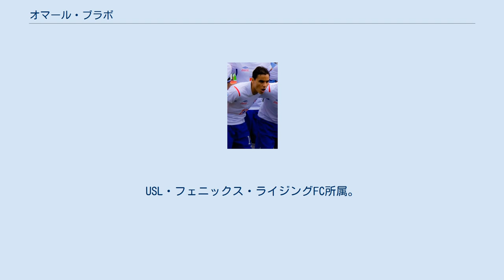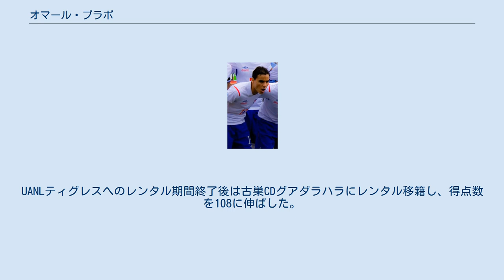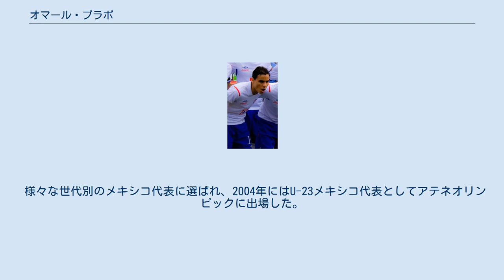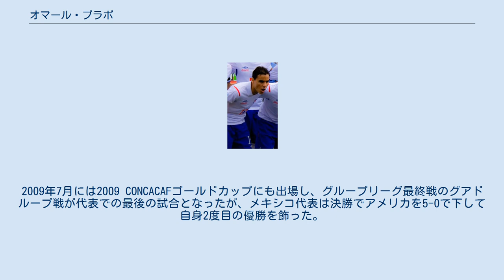オマール・ブラボ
アリゾナ・ユナイテッドSCの選手
オマール・ブラボ・トルデシリャス（Omar Bravo Tordecillas, 1980年3月4日 - ）は、メキシコ出身のサッカー選手。
USL・フェニックス・ライジングFC所属。
元メキシコ代表である。
 CDグアダラハラ CDグアダラハラの下部組織出身で、2001年8月20日のUANLティグレス戦(0-0)でデビューした。
最初の3シーズンは途中出場が多かったが、アペルトゥーラ2002でレギュラーに定着し、15試合に出場して6得点を挙げた。
2006年は個人としてもクラブとしても成功を収め、クラウスーラ2007では17試合に出場して11得点を挙げて得点王に輝いた。
アペルトゥーラ2006で優勝していたCDグアダラハラはCONCACAFチャンピオンズリーグ出場権を得て、Wコネクシオン戦で同大会初得点を挙げた。
準決勝のDCユナイテッド戦ファーストレグでも得点して決勝進出に貢献し、2007年4月8日にCFパチューカとの間で行われた決勝のファーストレグ(2-2)では2得点を挙げた。
2試合合計10-10で敗れて準優勝に終わったが、10得点を挙げてこの大会の得点王に輝いた。
2008年4月26日、エスタディオ・ハルシコで行われたプエブラFC戦(4-0)でCDグアダラハラでの通算100得点を達成し、サルバドール・レジェス（122得点）に次いで2人目の100得点達成者となった。
101得点目を挙げたプレーオフのCFモンテレイ戦(4-4)がCDグアダラハラでの最後の試合（第1期）となった。
 デポルティーボ・ラ・コルーニャ 2008年5月22日、スペイン・リーガ・エスパニョーラのデポルティーボ・ラ・コルーニャと3年契約を結んだ。
移籍金は発生していない。
当時のデポルティーボには同じメキシコ人のアンドレス・グアルダードが在籍していた。
8月31日のレアル・マドリード戦(2-1)でデビューし、12月8日のマラガCF戦(2-0)でリーグ戦初得点を挙げたが、スペインでは成功したとは言えず、2008-09シーズンは9試合の出場（先発出場は2試合）に終わった。
2009年3月5日、クラウスーラ2009を戦っているUANLティグレスにレンタル移籍した。
UANLティグレスへのレンタル期間終了後は古巣CDグアダラハラにレンタル移籍し、得点数を108に伸ばした。
 スポルティング・カンザスシティ 2010年8月8日、2011年1月に特別指定選手としてメジャーリーグサッカーのスポルティング・カンザスシティに移籍することを発表した。
チーヴァスUSA戦でデビューし、その試合で2得点を挙げた。
 クルス・アスル 2011年12月12日、スポルティング・カンザスシティには復帰せずにクルス・アスルと契約することを発表した。
 様々な世代別のメキシコ代表に選ばれ、2004年にはU-23メキシコ代表としてアテネオリンピックに出場した。
 2003年3月、ボリビア戦でメキシコA代表デビューした。
同年7月に行われた2003 CONCACAFゴールドカップにも出場し、ジャマイカ戦で代表初得点を挙げた。
メキシコ代表は決勝で招待国のブラジル（U-23ブラジル代表が出場）を下し、7度目の優勝を飾った。
2006年6月にはドイツで開催された2006 FIFAワールドカップに出場し、グループリーグ初戦のイラン戦(3-1)で2得点を挙げてマン・オブ・ザ・マッチに選ばれた。
グループリーグ最終戦のポルトガル戦(1-2)ではPKを失敗し、決勝トーナメント1回戦のアルゼンチン戦には出場しなかった。
2007年には2007 CONCACAFゴールドカップとコパ・アメリカ2007に出場し、コパ・アメリカ2007ではエクアドル戦、パラグアイ戦、ウルグアイ戦で得点を挙げた。
その後は2010 FIFAワールドカップ・北中米カリブ海予選に出場し、カナダ戦とコスタリカ戦で得点を挙げている。
2009年7月には2009 CONCACAFゴールドカップにも出場し、グループリーグ最終戦のグアドループ戦が代表での最後の試合となったが、メキシコ代表は決勝でアメリカを5-0で下して自身2度目の優勝を飾っ...